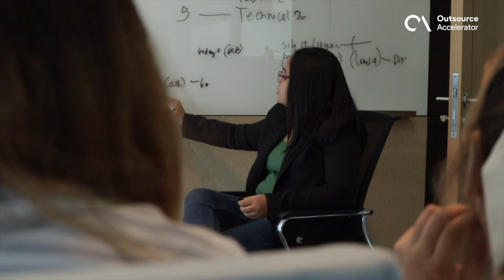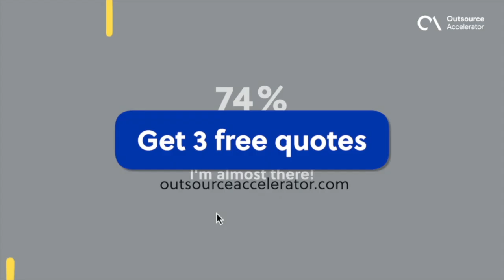What is Co-sourcing and How Can It Benefit Your Business?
Co-sourcing is a business approach that involves collaborating with external partners to share and manage specific tasks or functions.

This video provides a concise explanation of what co-sourcing is and how it can benefit businesses. Discover how co-sourcing differs from traditional outsourcing , and learn about the advantages it offers..

Outsource Accelerator is the leading outsourcing marketplace and advisory for those who want to know more about their offshore staffing options. Visit outsourceaccelerator.com to learn more!

Chapters:
00:00 - 00:31 | Introduction
00:32 - 01:44 | What is Co-sourcing?
01:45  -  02:55 | Outsourcing vs. Insourcing vs. Co-sourcing
02:56 - 03:11 | Get 3 FREE QUOTES!
03:13 - 04:36 | Co-sourcing Pros and Cons
04:37 - 04:57 | Wrap up